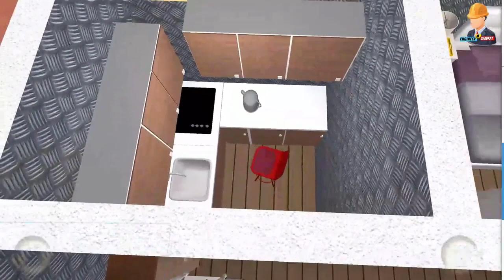18x25 small house design with one bedroom in 3d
18x25 small house design with one bedroom in 3d